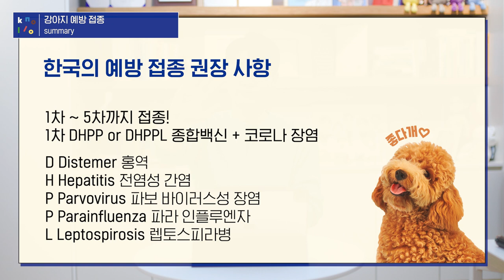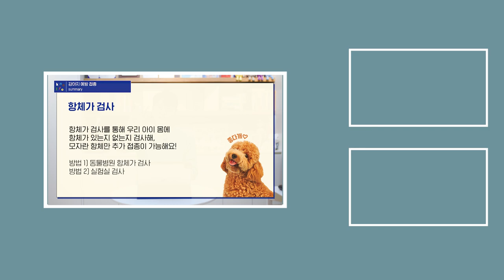반려견 예방접종, 필수로 맞아야 하는 백신이 따로 있다구요? 💉 | 백신접종의 진실 1편 | 설채현 행동학 수의사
강아지 예방접종, 필수로 맞아야 하는 백신이 따로 있는 거 알고 계셨나요?

우리 아이 매년 맞춰주고 있는 백신 접종.
'몸에 내년 약물이 들어가는 것 괜찮은 걸까? 🤔'
'백신 접종 꼭 필수로 다 맞아야 하는 걸까? 🤔'
궁금증 많으셨죠?

반려견 백신접종 무조건 다 안 맞아도 되는 이유와
백신접종 꼭 필요한지 알 수 있는 검사까지!

영상보고 우리 아이들 백신접종 제대로 알고 가자구요 💙

0:00 반려견 백신접종의 진실 시작 (두둥) 🧑🏻‍🏫
1:06 우리나라 예방 접종 권장 사항 💉
3:06 미국의 예방 접종 권장 사항 💉
5:15 한국과 백신 예방 접종 차이, 그 이유는? 🤔
6:29 항체가 검사, 대체 뭔데요? 😮
8:44 다음 편 무슨 얘기하는 지 미리보기 👀
8:53 오늘의 정보, 한판 정리 💙